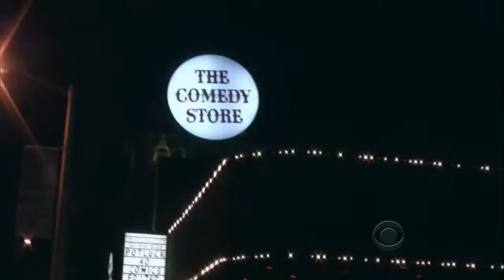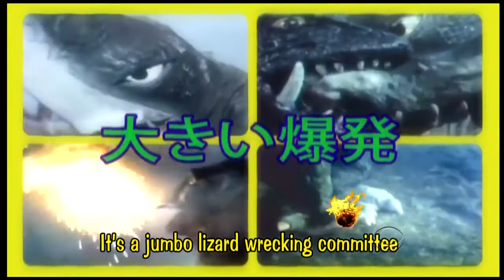Late Late Show with Craig Ferguson 3/9/2011 Trace Adkins, Windell Middlebrooks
Late Late Show with Craig Ferguson 3/9/2011 Guests: Trace Adkins, Windell Middlebrooks.